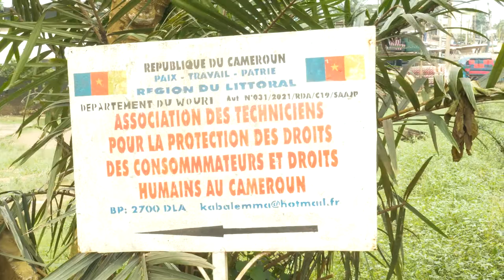JAPHET_-_STOP À LA CONTREFAÇON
L'ATPDCDHC ( l'association des techniciens pour la protection des droits du consommateur et droits humains au Cameroun ) est un organisme à but non lucratif qui sensibilise,éveille les populations,qui dénonce les infractions et protège les consommateurs sur les produits déviants,nocifs pouvant nuire à la santé d'un quelconque individu

L'association protège également les droits de l'Homme,entre en lice contre des individus qui abusent,profitent de la sensibilité et l'ignorance des autres...